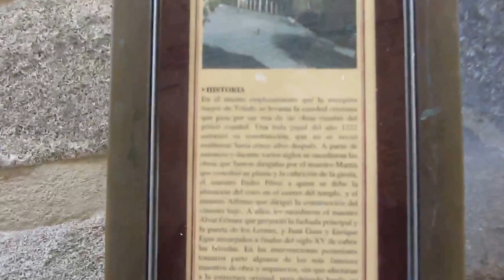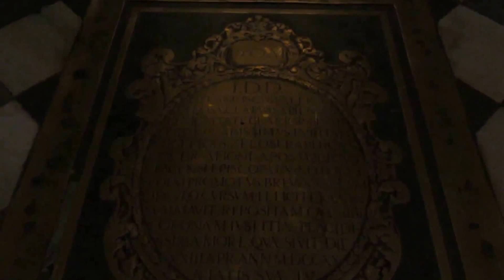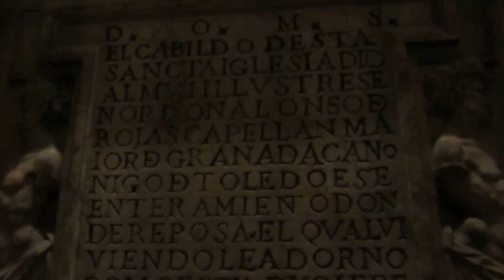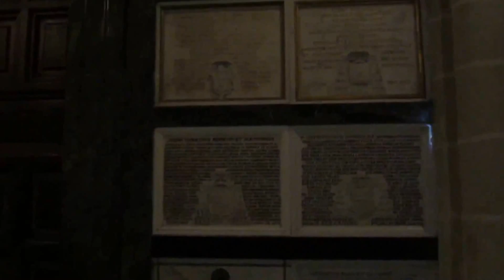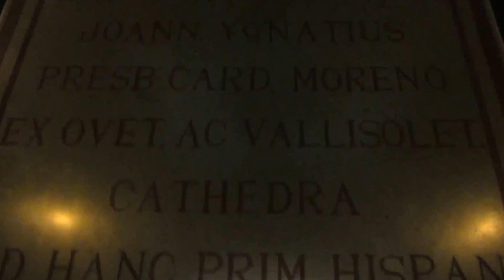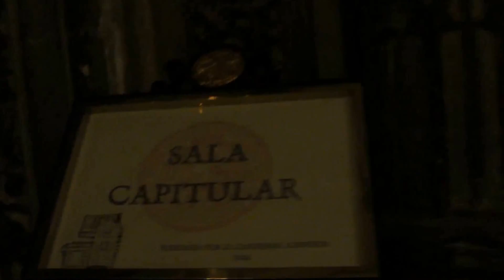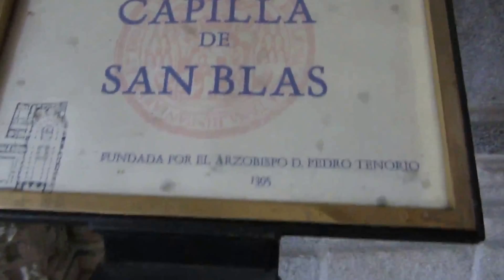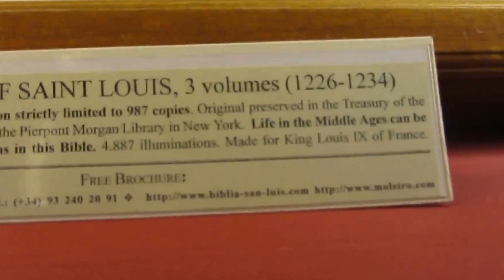TOLEDO Y SU CÁTEDRAL playerbcn1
Más allá de su valor histórico y artístico concreto, la Iglesia Catedral tiene un valor y un significado teológico como referente para la vida pastoral de toda la diócesis, para los sacerdotes y para los fieles laicos. Además, las catedrales han sido lugar de forja de nuestra cultura occidental y europea; en ellas estuvo el embrión de las actuales universidades, anticiparon labores asistenciales y fueron talleres de arte. Hoy las catedrales son testigos de esa cultura y mensaje de transcendencia y de valores para las personas de hoy.
La Santa Iglesia Catedral, Consagrada a la Virgen María en su Asunción a los cielos, comienza a construirse en el año 1227, bajo el mandato del Arzobispo D. Rodrigo Jiménez de Rada, sobre los cimientos de la Catedral visigoda del S. VI, que fue utilizada como mezquita.

La construcción es de estilo gótico con una clara influencia francesa. Mide 120 m de largo por 60 m de ancho. Está compuesta por 5 naves, sostenida por 88 columnas y 72 bóvedas. Las naves laterales se prolongan por detrás de la Capilla Mayor rodeando el presbiterio y creando una girola con un doble pasillo semicircular. Su primer arquitecto es el maestro Martín, de origen francés, a quien se deben las trazas de la planta y los comienzos de la obra en la cabecera del templo.
Hasta el siglo XIV no se pudieron cerrar las naves laterales, y es en este mismo siglo cuando se construye, en época del Arzobispo D. Pedro Tenorio y en el costado norte, el claustro bajo con sus dependencias, siendo la más notable la Capilla de San Blas que le servirá de enterramiento.

En el siglo XV, se levanta la capilla de San Pedro junto a la entrada del claustro, y posteriormente se construye, en la cabecera, la Capilla de Santiago, panteón familiar de la familia Luna. Al finalizar este siglo, en 1493, siendo Arzobispo don Pedro González de Mendoza, consejero del Isabel la Católica, se cierra la última bóveda dándose por concluida esta magna construcción.
En el siglo XVI se construye el retablo, parte alta del coro y rejas. En la primera mitad del siglo, se cierran todas las vidrieras y se realizan diversas modificaciones de planta como son la sala capitular y capilla Mozárabe con Cisneros, y la capilla de los Reyes Nuevos con Fonseca.
La Catedral es la Iglesia Madre de la diócesis por estar en ella la cátedra o sede del Obispo, lugar desde el que preside la Eucaristía y las demás celebraciones litúrgicas y ejerce su magisterio. Por tanto, la Catedral es como un signo visible de la iglesia particular, porción de la Iglesia de Jesucristo una, santa, católica y apostólica.
Frente al Palacio Arzobispal, en la plaza del Ayuntamiento, ocupa el lugar de la primitiva iglesia de Recaredo, luego mezquita, demolida por Fernando III. Fue levantada a lo largo de más de doscientos años a partir de 1227. Llaman la atención sus muchas puertas del Mollete (entrada habitual), del Reloj (la más antigua), Puerta Llana, de la Presentación entre las que sobresale una lateral, la de los Leones. La fachada principal, concluida en 1450, tiene otras tres: de la Torre, del Juicio o de los Escribanos y del Perdón, y dos torres: la de la Capilla Mozárabe y la de la Catedral. Cuenta con cinco naves con 88 pilares, 750 vidrieras y 22 capillas. Además de la Capilla Mayor, partiendo de la Nave de la Epístola (fachada sur), sobresalen las de San Martín, San Eugenio, Corpus Christi, Santa Lucía, de los Reyes Viejos, San Juan (Tesoro Catedralicio), San Gil, San Ildefonso, Santiago y Reyes Nuevos, todas ellas con magníficos retablos, tallas y monumentos funerarios. Bajo el altar mayor, está la del Santo Sepulcro y desde la de San Nicolás se accede a la Sala Capitular, con extraordinarios frescos de Juan de Borgoña. No desmerecen los púlpitos, rejas y sillerías, así como los coros. Entre sus numerosos artífices los hubo de origen hispano, morisco, italiano, francés, flamenco. La Sacristía Mayor contiene una magnífica pinacoteca: Greco, Jordan, Covarrubias, Carducci, Berruguete, Ricci, del Piombo, Van Dyck, Ribera, Morales, Bassano, Pantoja, Tiziano, Zurbarán, Rubens y Goya.